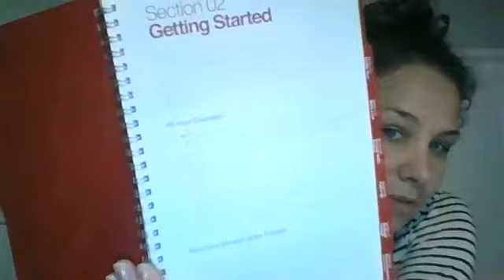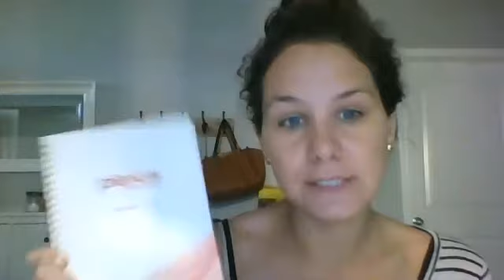Training Your New Ambassador